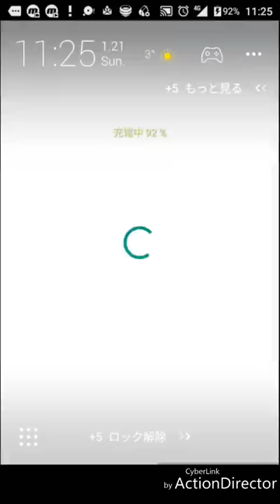【パズドラ】特殊降臨ラッシュ 壊滅級(ソロ) 闇ルーツ✕ディアブロスPT